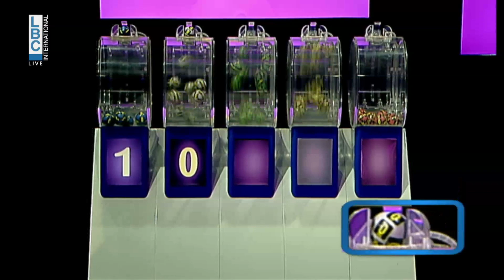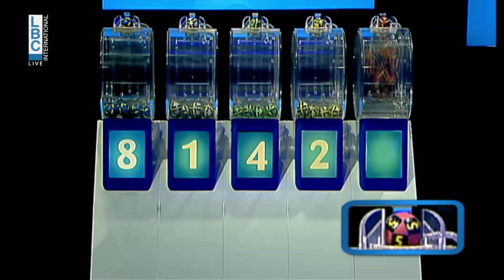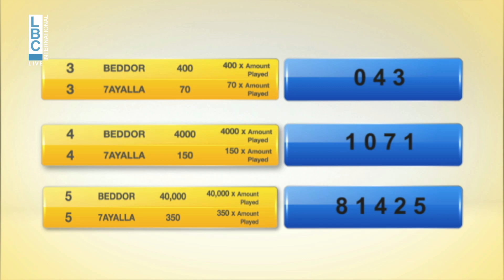YAWMIYEH - LBC LIVE DRAW 15.01.2024